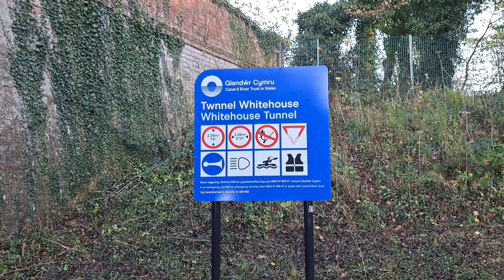Into The Darkness